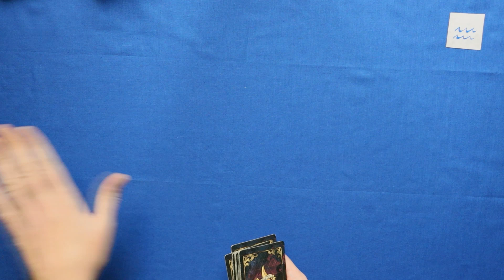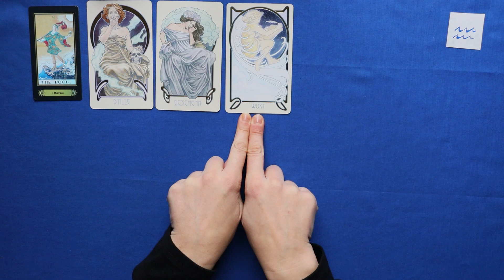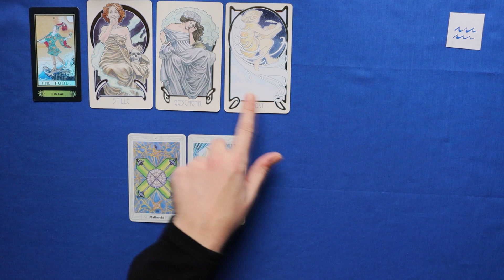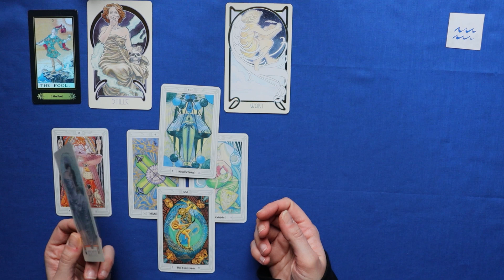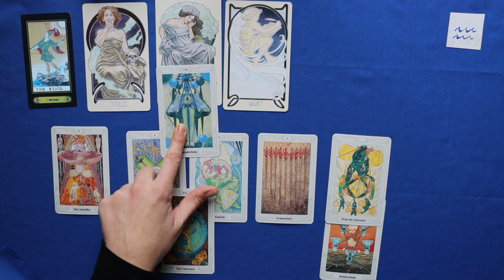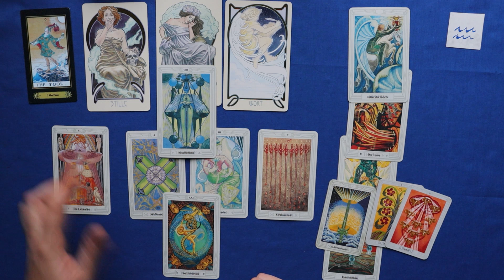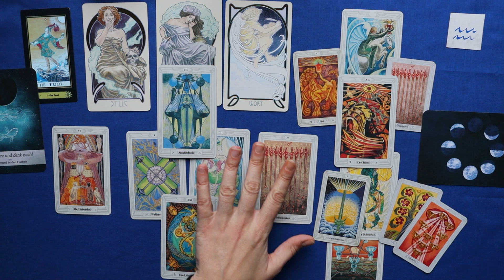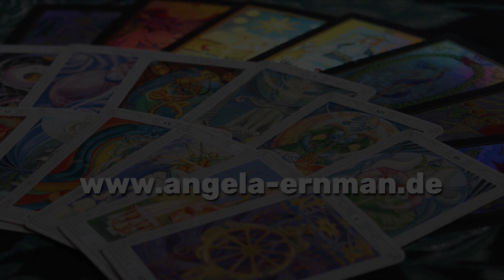♒Wassermann -Neue kreative Energie-(23.11.-2.12.22) Tarot Legung November Horoskop Astrologie Orakel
Tarot Kartenlegung für das Sternzeichen Wassermann für 23.November - 2.Dezember 2022. Dieser Zeitraum bezieht sich astrologisch auf die erste Dekade Schütze.